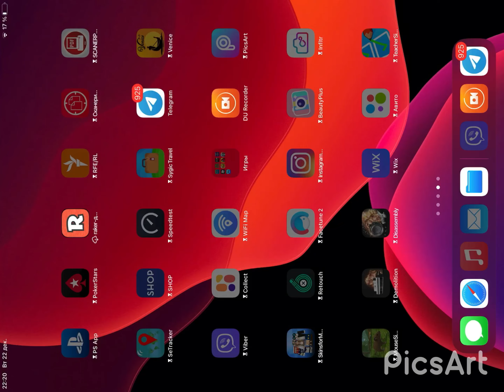Сломаный Brawl Stars